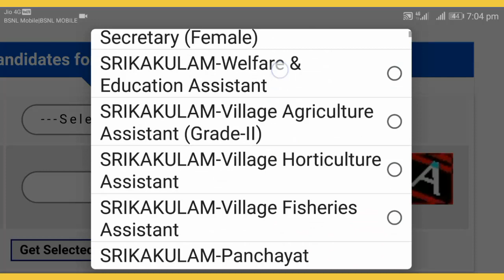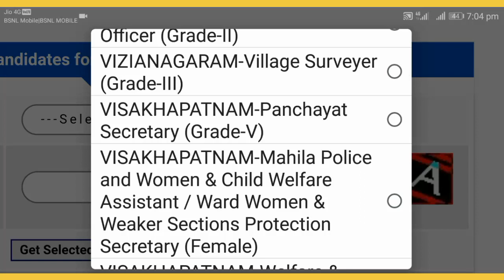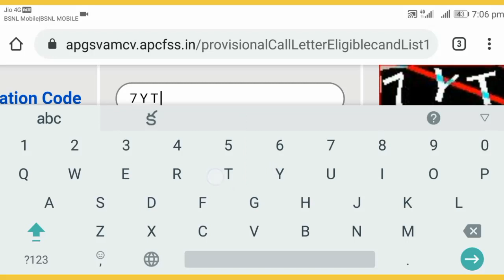AP Grama/Ward Sachivalayam Jobs Short List Updates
AP Grama/Ward Sachivalayam Jobs Latest Updates